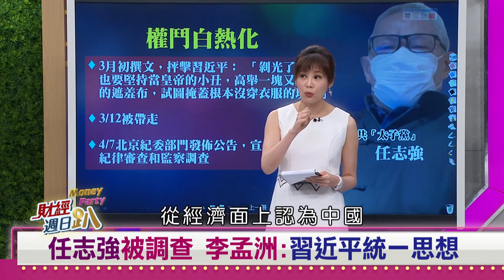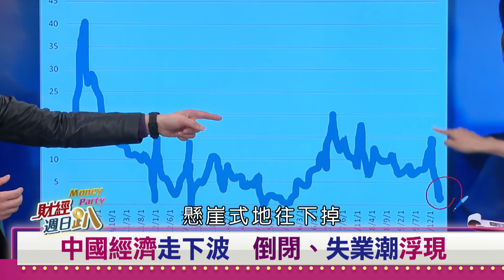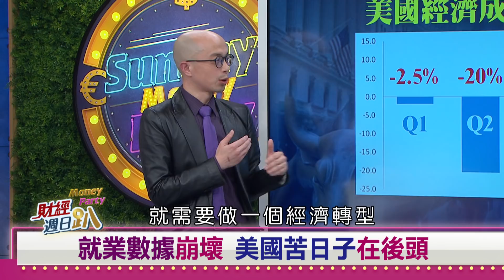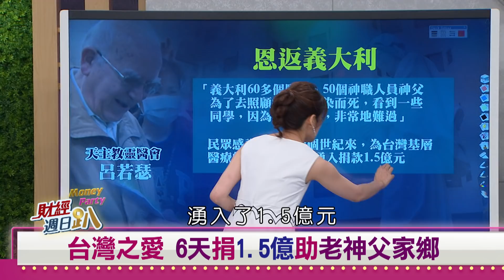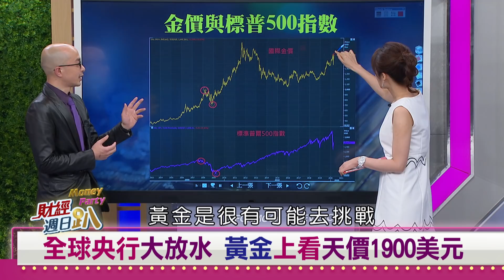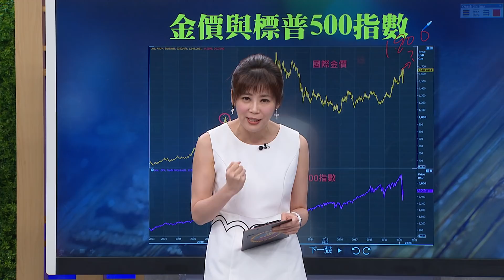習近平坐困愁城 武漢開城混口飯吃 2020.04.05【財經週日趴 全集】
※武漢病毒發源地解封，北京城大封城！楊志良評：中國復工保肚子，北京封城保皇帝。
※中國全面小康遇瘟疫，建黨百年慶祝變哀悼會？倒閉、失業潮浮現賺五毛拚命翻牆！
※楊志良稱習近平、譚德塞、川普及歐洲白人種族主義，全球四大渾蛋。
※楊志良稱習近平、譚德塞、川普害慘全球，美中肺炎疫情延燒，台海恐成火藥庫。
※中國疫情減緩姑且信，但數字永遠不能信！疫情仍嚴重 李孟洲稱中國兩會今年開不成了！
※武漢肺炎防疫守不住，譚德塞閒到有空罵台灣!惱羞成怒一定拿中國錢？
※中國紅色供應鏈崛起全球竊取機密，視訊會議商機台灣軟硬體皆強。
※中國愛好面子工程，首季GDP敢搬出負數?還是再灌水欺騙自己？
※嘲諷習近平穿遮羞布，任志強被調查！李孟洲評「習近平統一思想」，唯我獨尊。
※美國就業數據崩壞，實際已進入大蕭條？美國苦日子還在後頭？
※吃人一口，還人半口。台灣愛心6天捐1.5億助呂若瑟神父義大利家鄉度過危機。
※發起對義大利募款，楊志良見將近30年好友呂若瑟，喝一口紅酒不能再等30年！
※股王大立光三月營收亮眼，但看淡四、五月展望，蘋果新機會是救世主？
※台灣政府、民間攜手，藥廠國家隊股價旺！擊潰武漢病毒防線出國打世界盃。
※全球央行大放水，黃金上看天價1900美元？

來賓：
                  萬寶週刊總編輯        莊正賢
                  網紅分析師                王倚隆
                  康和投顧副總經理    黃詣庭
                  前衛生署長                楊志良
                  前投資中國雜誌社長   李孟洲

【收看資訊】(每週日 晚上10點~11點)